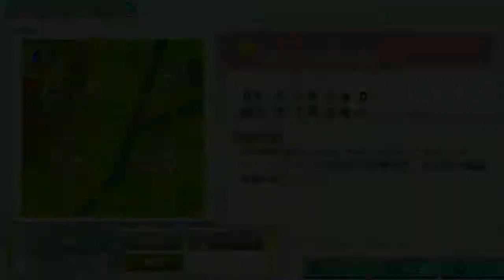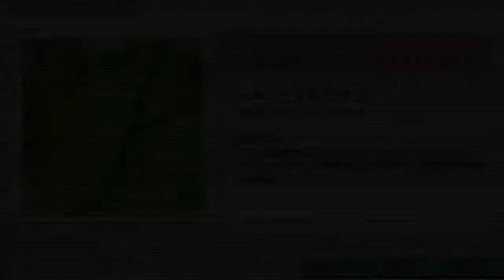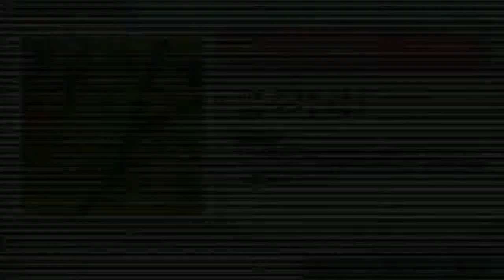萌え萌え２次大戦（略）３ #51 連合ルート・第二次重慶攻撃1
ＰＳ４版・萌え萌え２次大戦（略）３
難易度・難関

連合ルート開始！マリーシアスの活躍！